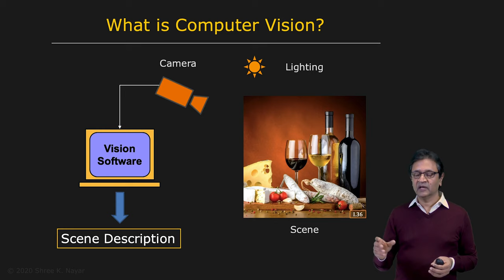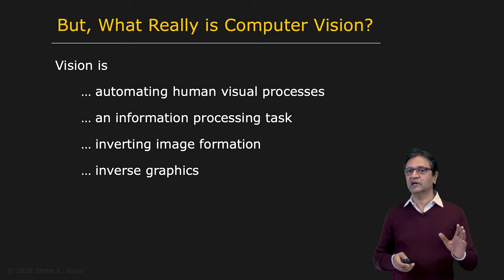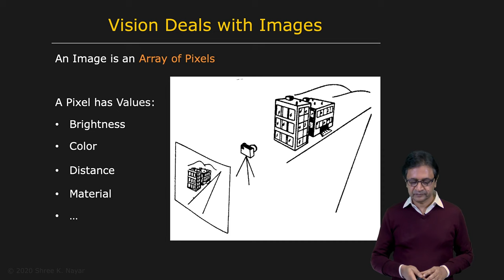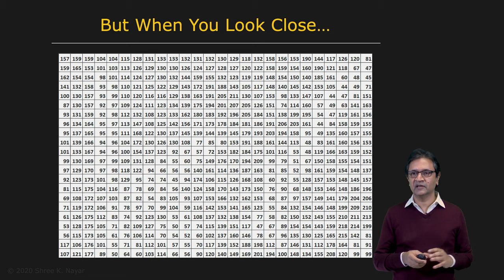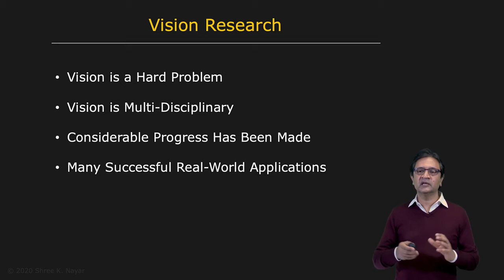What is Computer Vision? | Introduction